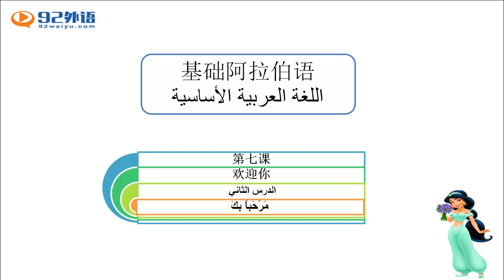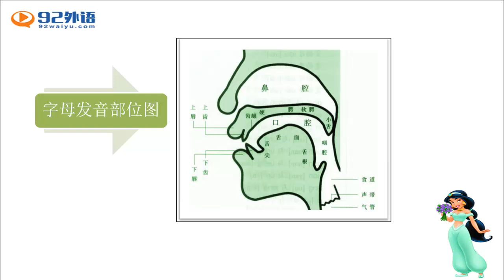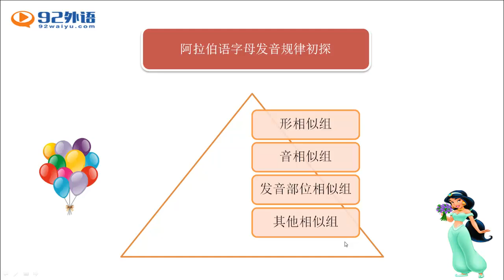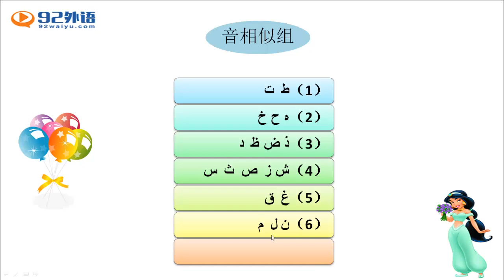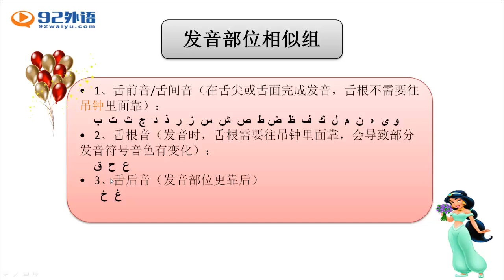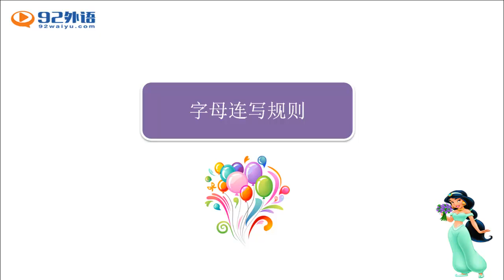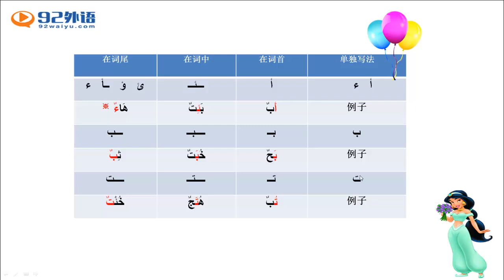新编阿拉伯语1 247 1